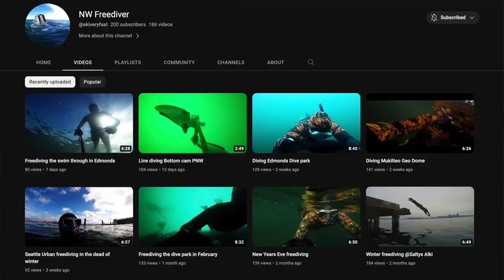Freediving Edmonds, Washington (MASSIVE ROCKFISH!)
Well, it was worth the wait... A group of us Canucks made the trip out to Edmonds, Washington to explore the Bruce Higgins underwater marine park. It's a very special place that's loaded with a wide array of marine life. Massive rockfish, Lingcod and Perch as far as the eye could see (or at least as far as the visibility would allow us to see). Big thanks to @PNWDeepdivers for orientating to the park and @samsamtheadventureman for offering some above water camera support. It was great to finally meet you both!

Thanks goes to Immenso Diving Corp and Divingsports for helping me out with some great equipment!

Happy Diving!
- Chris